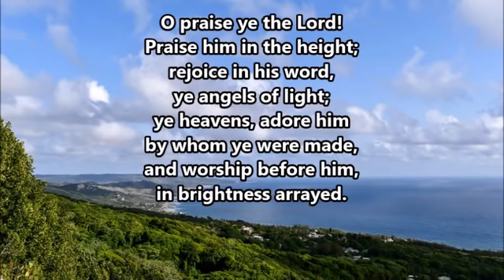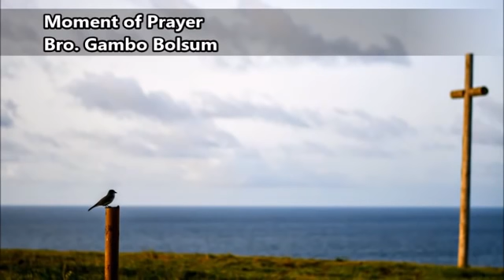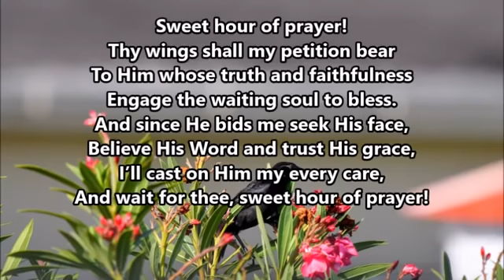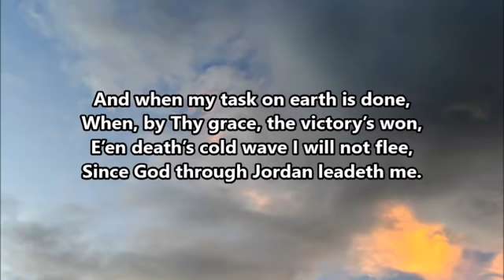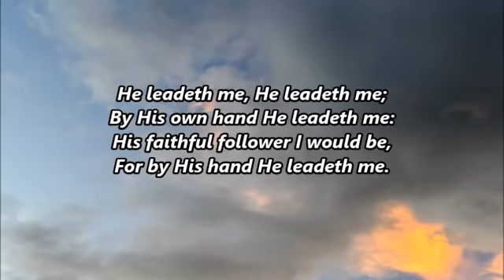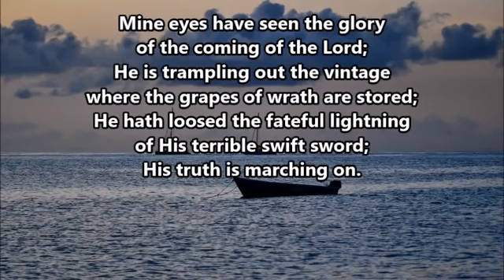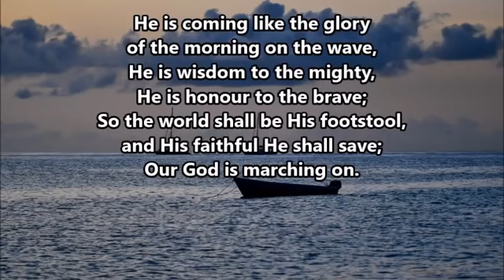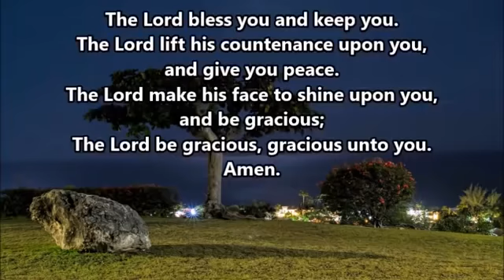Daily Devotions - August 4th, 2021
Israel, Israel, God is speaking.
Hear your great Deliverer's voice!

Tonight, we are led by our Bishop, Rev. Derick A. Richards